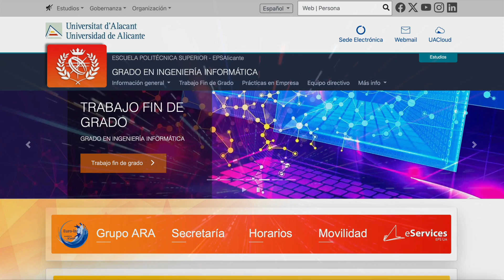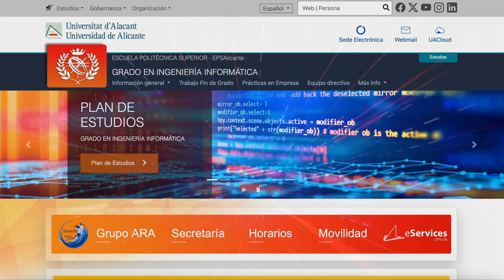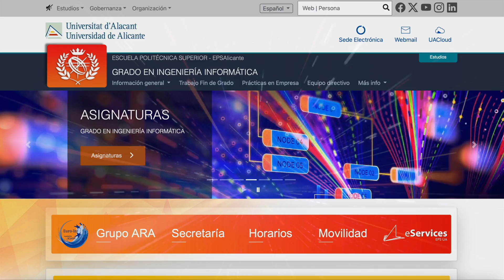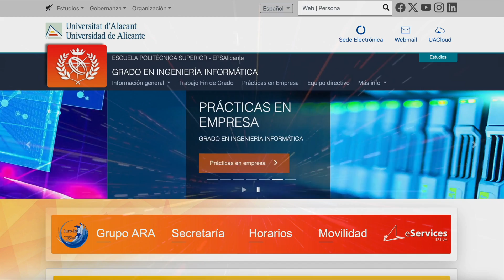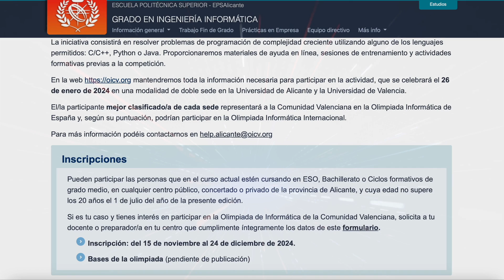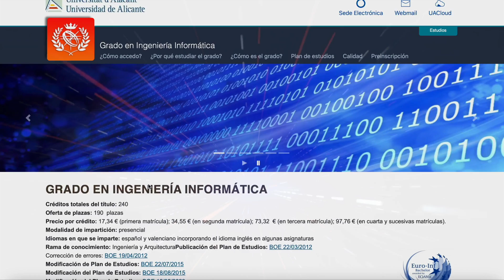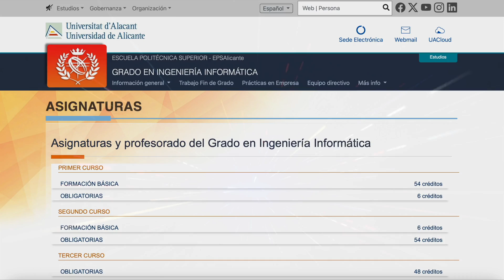GRADO EN INGENIERÍA INFORMÁTICA UNIVERSIDAD DE ALICANTE, 4K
VIDEO DE PRESENTACIÓN DE LA WEB DEL GRADO EN INGENIERÍA INFORMÁTICA DE LA UNIVERSIDAD DE ALICANTE. VIDEO en Calidad 4K y 60 FPS. EPS UA, ESCUELA POLITÉCNICA SUPERIOR. UNIVERSIDAD DE ALICANTE / UNIVERSITAT D'ALACANT.

El objetivo general del título de GRADO EN INGENIERÍA INFORMÁTICA es preparar profesionales con una formación amplia y sólida que les prepare para dirigir y realizar las tareas de todas las fases del ciclo de vida de sistemas, aplicaciones y productos que resuelvan problemas de cualquier ámbito de las Tecnologías de la Información y las Comunicaciones, aplicando su conocimiento científico y los métodos y técnicas propios de la ingeniería. EPS UA. UNIVERSIDAD DE ALICANTE.

El Grado en Ingeniería Informática de la Universidad de Alicante consta de 4 cursos académicos y un total de 240 créditos (60 créditos por curso). Entre las características que destacan en el Grado en Ingeniería Informática de la Universidad de Alicante es que es un título acreditado internacionalmente con el sello EURO-INF.

La Escuela Politécnica Superior de la Universidad de Alicante se encuentra entre las universidades españolas que oferta hasta cinco menciones del Grado. El estudiantado podrá escoger entre cinco itinerarios para obtener una mención en:

- Ingeniería del Software
- Ingeniería de Computadores
- Computación
- Sistemas de Información

Grado en Ingeniería Informática, Grados EPS UA, Grados UA. EPS UA, Universidad de Alicante. Creador del video: JAVIER ORTIZ ZAMORA. DFESTS. EPS UA. Degree in Computer Engineering.

🟠 Equipo directivo Grado en Ingeniería Informática de la Universidad de Alicante:
- José Luis Vicedo González

EPS UA, ESCUELA POLITÉCNICA SUPERIOR / ESCOLA POLITÈCNICA SUPERIOR / POLYTECHNIC SCHOOL.
UNIVERSIDAD DE ALICANTE / UNIVERSITAT D'ALACANT / UNIVERSITY OF ALICANTE.